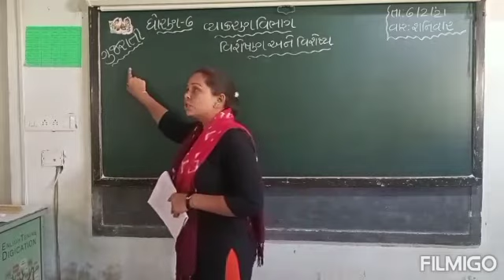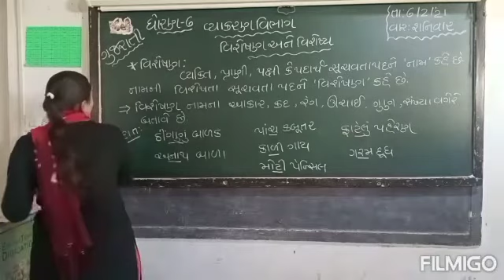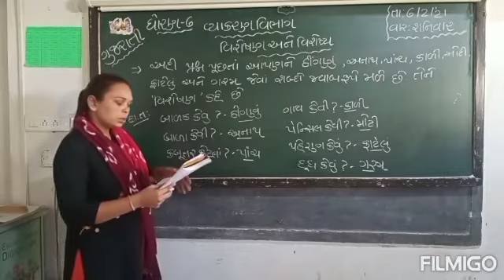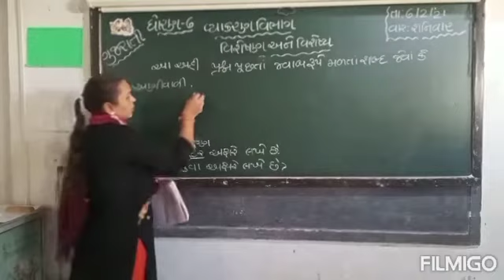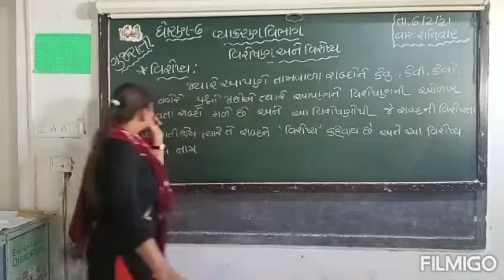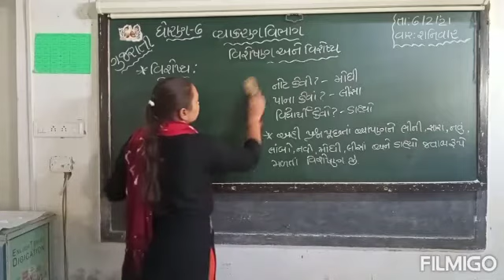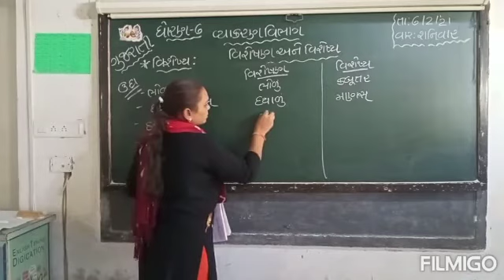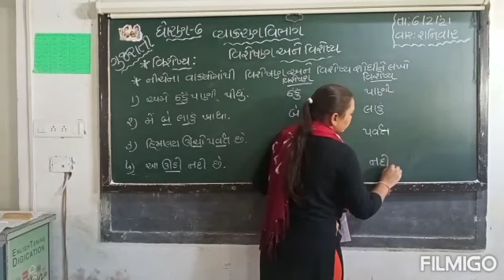Std 6 ગુજરાતી વ્યાકરણ વિભાગ વિશેષણ અને વિશેષ્ય